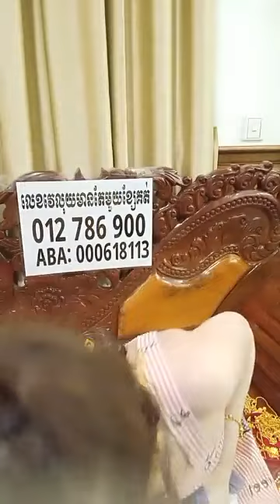✨💄👠 Unlocking Radiance: Skincare Secrets and Style Tips 🌟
Sophanit Try: Unleashing Beauty Magic! 11am - 7pm ✨💄👠
🌟 Welcome to Sophanit Try, where beauty meets creativity! 🎥

In this enchanting video, we dive into the world of beauty and fashion. Join me as we explore:

Radiant Skincare: From dewy mornings to dreamy nights, we’ll unlock the secrets to glowing skin.
Chic Makeup Hacks: Get ready to slay with makeup tips, product reviews, and glam transformations.
Runway to Real Life: Decode the latest fashion trends and make them your own.
Lifestyle Bliss: Let’s chat wellness, travel escapades, and everything that adds sparkle to our days.

Hashtags and keywords:
Beauty, Fashion, Skincare, Makeup, Lifestyle, Trends